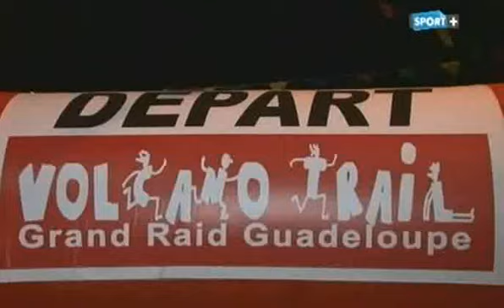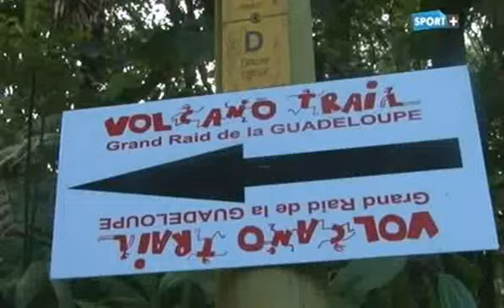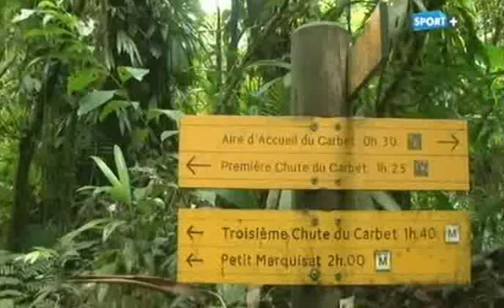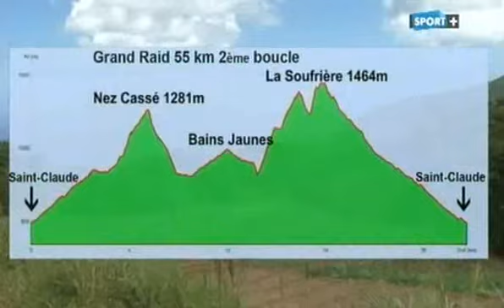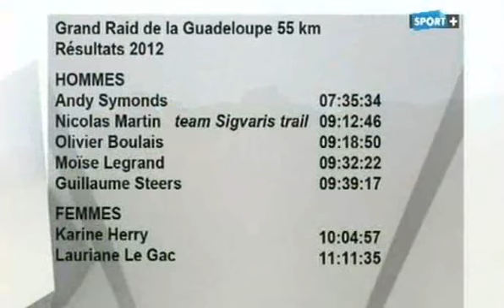Volcano Trail Guadeloupe - 23 juin 2012